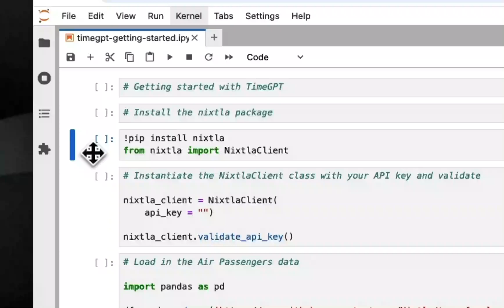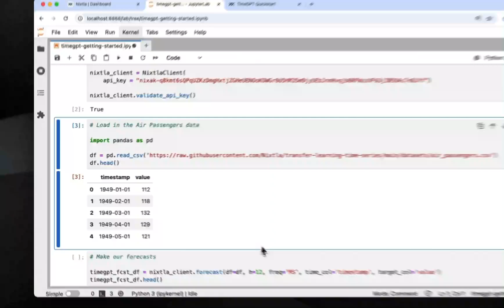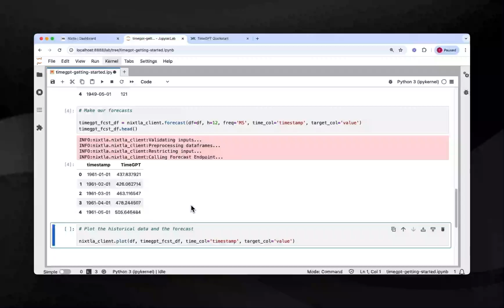TimeGPT getting started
Getting started with TimeGPT.

Log in to the dashboard, create and copy your API key, and use your favorite programming language, like Python or R, to start making time series forecasts in just a few lines of code.